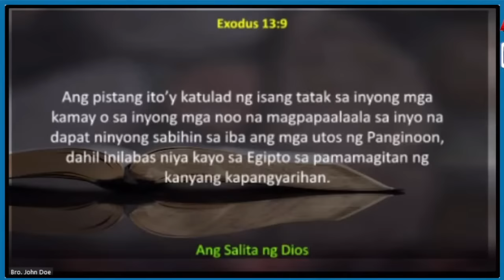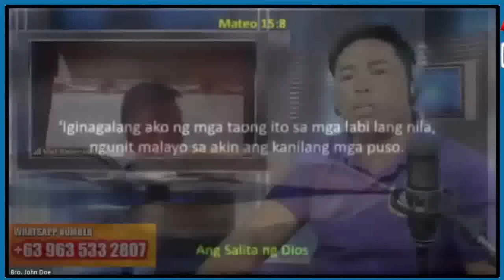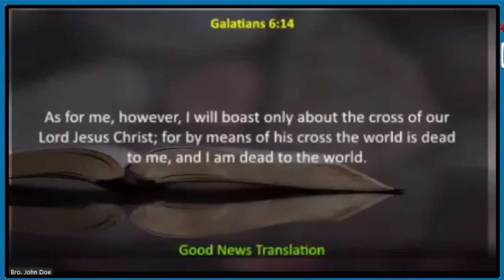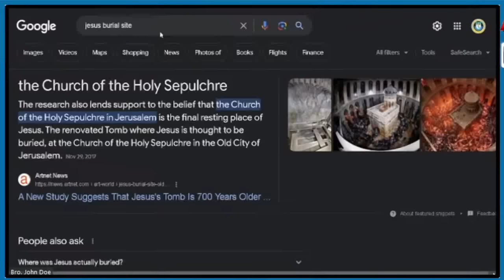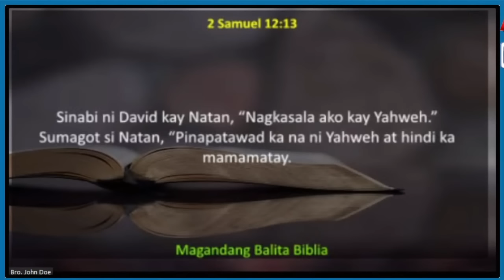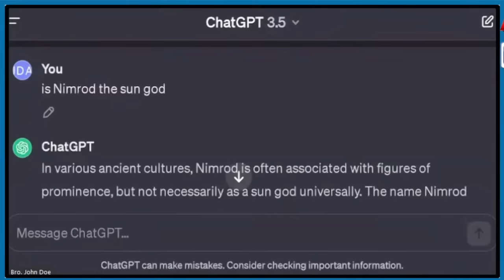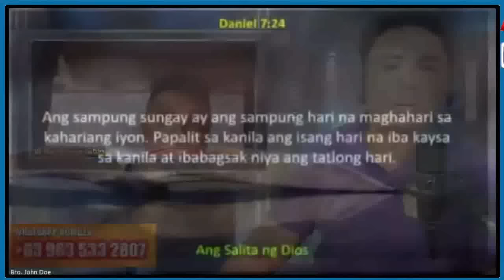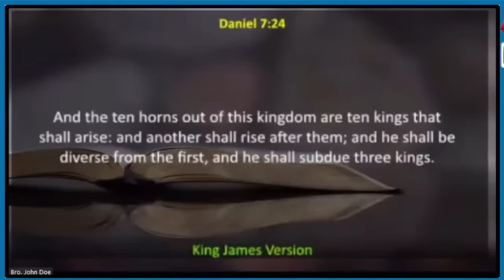ANG BANATAN sa pagitan nina Mark Ombao vs. JD Alabado